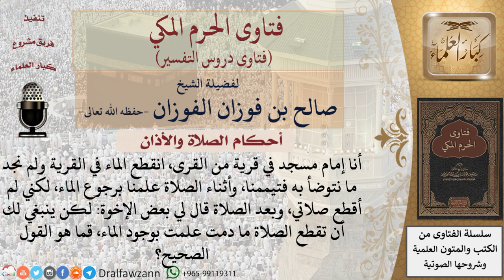هل يقطع المتيمم الصلاة إذا علم بوجود الماء أثناء صلاته؟ للشيخ صالح الفوزان